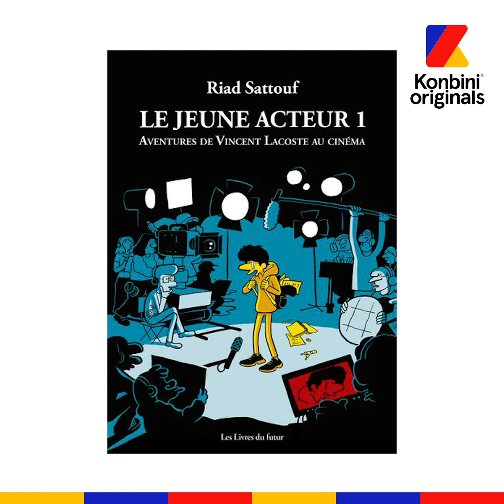Vincent Lacoste raconte sa cuite avec Gérard Depardieu et Benoît Poelvoorde | Konbini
Sa carrière ratée de chirurgien esthétique, sa cuite avec Gérard Depardieu et Benoît Poelvoorde et son obsession pour Michael Jackson : Vincent Lacoste nous révèle 7 choses qu'on ne savait pas sur lui (et c'est incroyable 😭)
Il est à l'affiche d'"Illusions perdues", en salles depuis le 20 octobre.